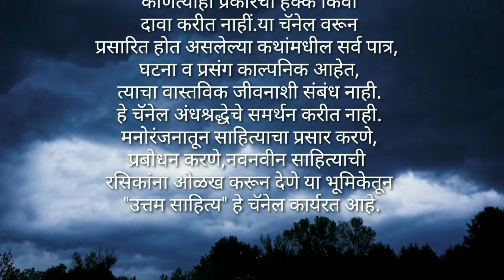मालकाला वाचवणारे बैल | लक्षा आणि सर्जा | Laksha and Sarja saves the owner